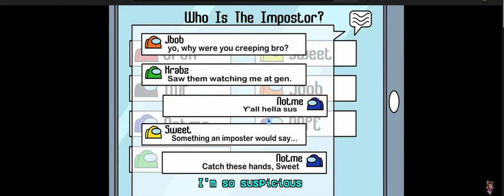So Suspicious reaction(remake)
song by OR3O

OR3O